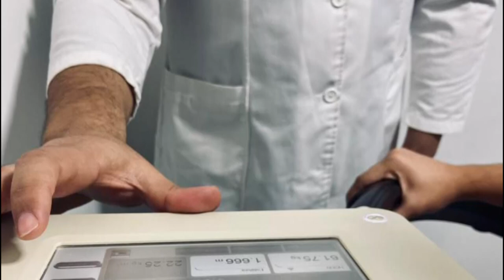Centro de Investigaciones del Deporte Cubano, ciencia para el deporte cubano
El Centro de Investigaciones del Deporte Cubano ha puesto inventiva y ciencia para enfrentar la presente temporada, con la presencia de Cuba en varios eventos multidisciplinarios.